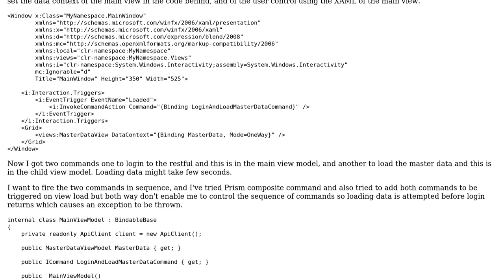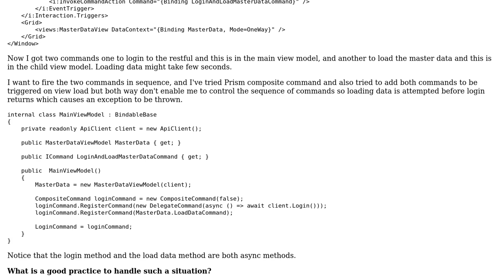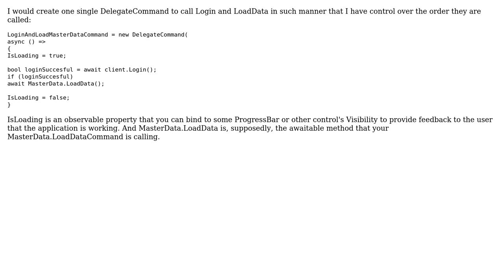Software Engineering: WPF MVVM Loading data on startup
With thanks & praise to God, and with thanks to the many people who have made this project possible! | Content (except music & images) licensed under CC BY-SA | Music | Images & others | With thanks to user Bishoy user Andrei Pana and the Stack Exchange Network Trademarks are property of their respective owners. You are responsible for your own actions.